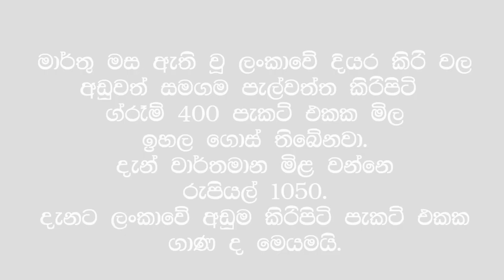පැල්වත්ත කිරිපිටි අඩුමිලට - Palwatta products including Palwatta milk powder at low prices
මේ අවුරුදු කාලේ හැමොටම හා  නිවසට පැමිණෙන අමුත්තන්ට ලබා දෙන ගුණදායක දෙයක් තමයි පැල්වත්ත කිරිපිටි කියන්නෙ. දැන් ලංකාවේ කිරිපිටි අතර අඩුම මිළ තියෙන්නෙ පැල්වත්ත කිරිපිටි සදහායි. ඒ රුපියල් 1050 යි. කලින් රුපියල් 975 අලෙවි වු පැල්වත්ත කිරිපිටි ලංකාවේ දියර කිරි හිගය හෙතුවෙන් රුපියල් 1050 අලෙවි වෙනවා. පැල්වත්ත අවුට්ලට් මගින් ඔබට මේම නිෂ්පාදන ඉතා අඩු මිලට ලබා ගන්න පුලුවන්.